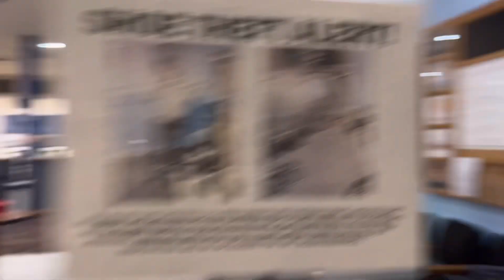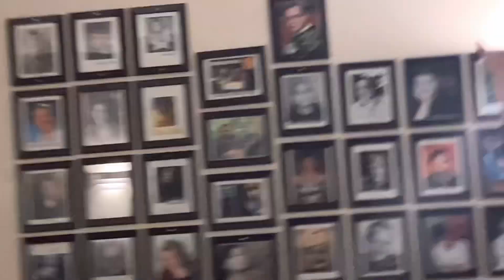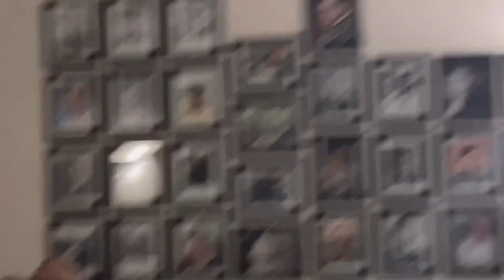Watching ( Cover Band Billy Joel Concert )